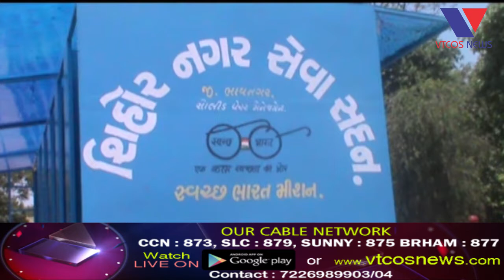Shihor : Jantana Hit mate na Jaruri Vahano Bhangar Halate.